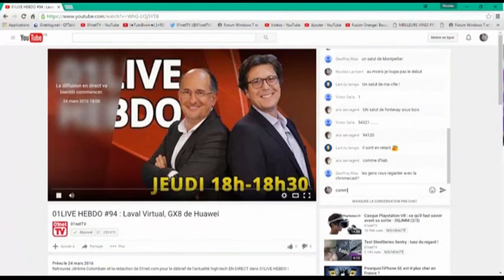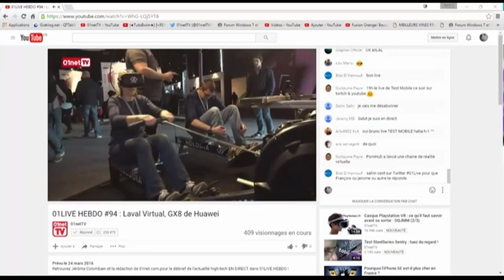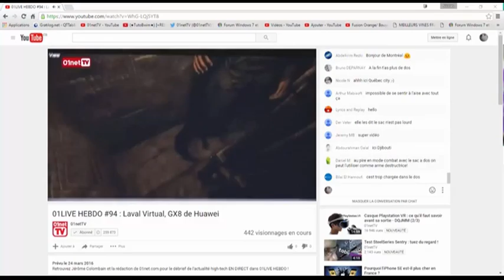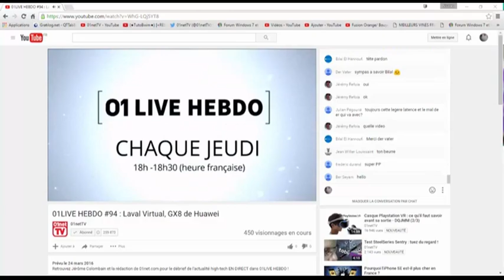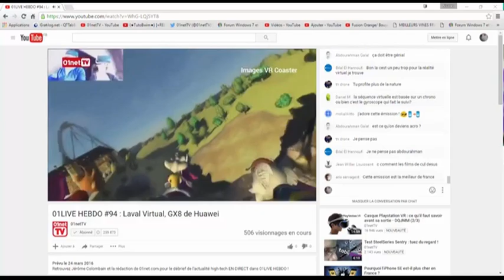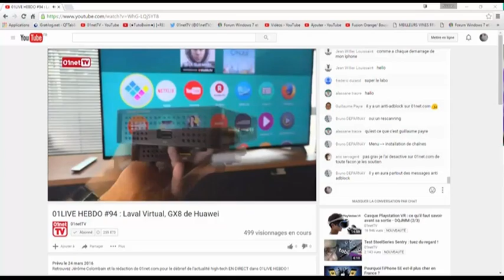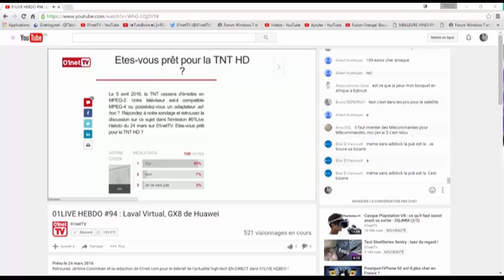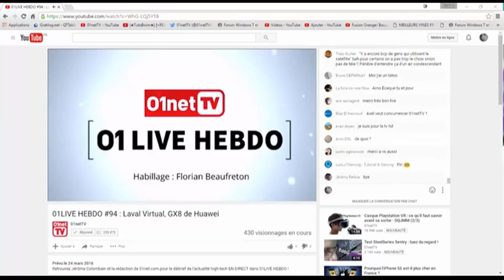01LIVE HEBDO Numero 94